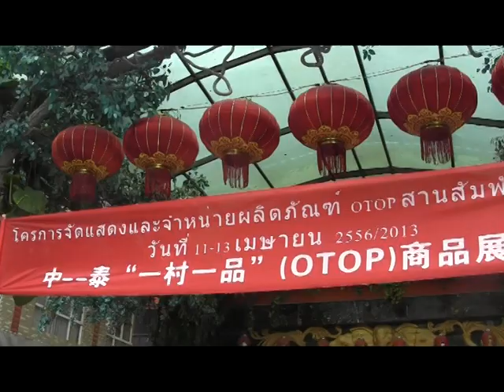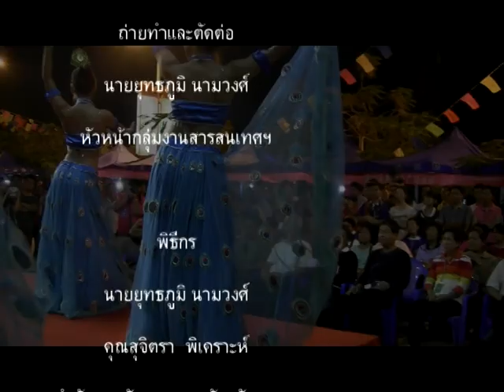นำเสนอประชุม กอ.นตผ.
นำเสนอผลงานการพัฒนาช่องการตลาดสินค้าOTOPจังหวัดพะเยา  ในการประชุมคณะอนุกรรมการ นตผ.จังหวัดพะเยา  เมื่อวันพุธที่๒๔ เมย.๒๕๕๖  ณ ห้องประชุมจอมทอง ศาลากลางจังหวัดพะเยา เวลา ๑๓.๓๐ น.ตามโครงการ OTOP สานสัมพันธ์สองแผ่นดิน พะเยา-สิบสองปันนา ระหว่าง ๑๐-๑๔ เมย.๒๕๕๖ ศูนย์การค้าหลงโจว แคว๊นสิบสองปันนา ประเทศจีน กลุ่มเป้าหมาย OTOP  พะเยา  จำนวน ๕๐ กลุ่ม